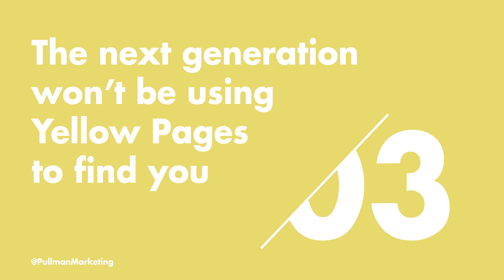How HVAC Businesses Can Accelerate Growth W/ Social Media Marketing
If you're a HVAC or other Home Service Company, digital marketing your business can be one of the best decision you've ever made.

*-- Brand Awareness--*
Social Media Marketing and web marketing as a whole is one of the most affordable ways to target your local HVAC service area , build your reliable client base, and generate leads. If Internet marketing is going to work though, you have to do it with strategy, hard work and a bit of creativity.

Establishing a good reputation and making use of Search Engine Optimization (SEO) techniques can also be crucial. That includes Google My Business.

*-- Build Trust and Credibility --*
It can be nerve-wracking to invite a stranger into your home, especially with bad press and Facebook articles. Creating trust ahead of time through social media, posting about your employees, and client testimonials is a great way to reduce that anxiety.

*-- Go Where Your Customer Base Is --*
The Yellow Pages Aren't Working Anymore and the younger generation is using other platforms.